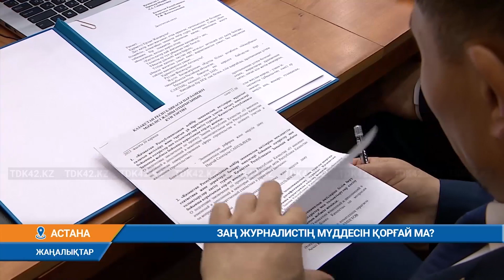ЗАҢ ЖУРНАЛИСТІҢ МҮДДЕСІН ҚОРҒАЙ МА?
Журналистер қауымы асыға күтіп отырған «Масс-медиа туралы» заң жобасы мәжілісте қызу талқыланды. Қоғамдық резонанс тудырған оқиғаларға қатысты дер кезінде билік өкілдерінен қажетті ақпарат алу үшін журналистердің сұрауларын қарау мерзімін 7-ден 5 жұмыс күніне дейін қысқарту. БАҚ беттерінде жарияланған материалдардың ескіру мерзімін 3 жылға белгілеу ұсынылды. Ал қолданыстағы заңда БАҚ беттерінде жарияланған материалдардың ескіру мерзімі бойынша талап қарастырылмаған.